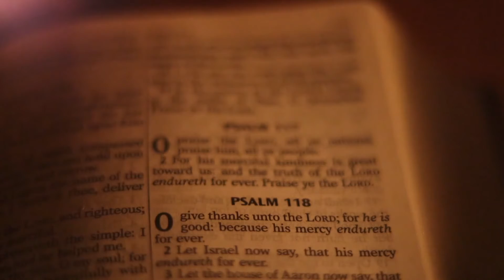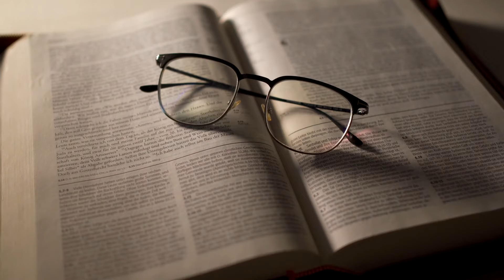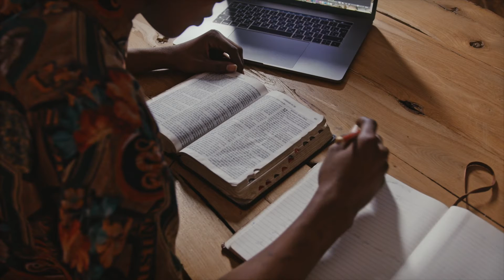The Daily Herald | Our Father Cares | January 22 - To Walk in His Way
A reading from the devotional 'Our Father Cares’